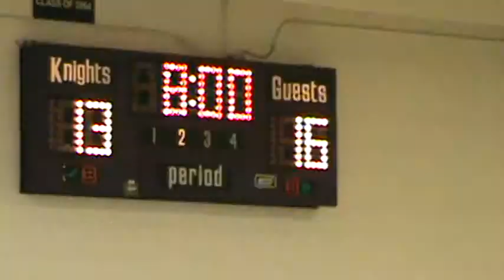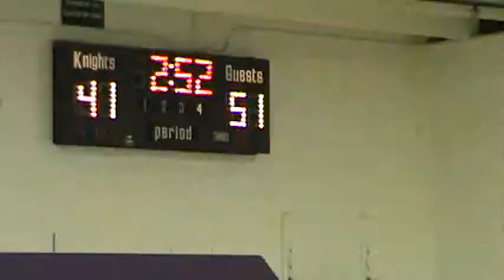FRBA vs BethEden